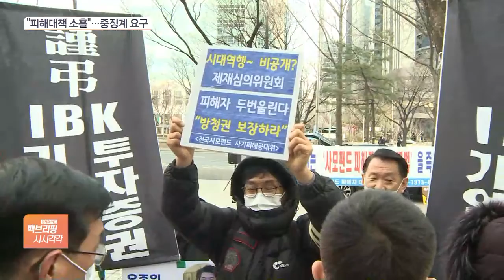디스커버리 대책위 “기은 징계수위 높여야”…중징계 남발 지적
[앵커]

기업은행 디스커버리펀드 피해자대책위원회가 금융당국에 중징계를 요구하는 의견서를 전달했습니다.

금융감독원의 CEO 경징계 조치에 반발하며 징계 수위를 높여야 한다는 내용인데요.

이런 가운데 금융권에선 사모펀드 사태와 관련해 CEO 중징계가 남발한다는 지적이 나오고 있습니다.

오정인 기자, 대책위가 제출한 의견서는 구체적으로 어떤 내용입니까?

[기자]

대책위는 지난 8일 250장 분량의 의견서와 자료를 금융위 증권선물위원회 측에 전달했습니다.